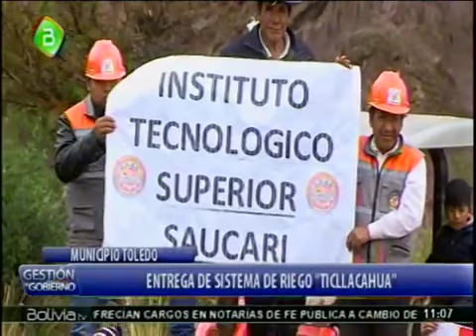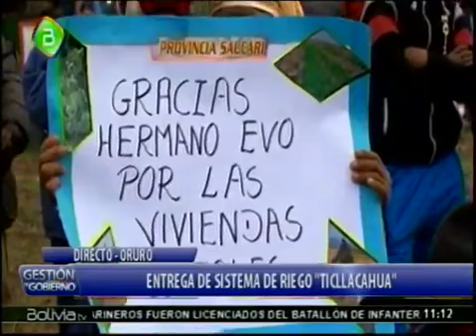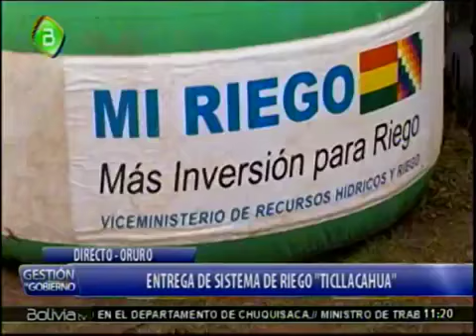Alvaro Garcia Linera en Toledo Entrega sistema de Riego y protesta contra el NO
El Vicepresidente Alvaro Garcia Linera entrega un sistema de Riego en Toledo Oruro, y dice no permitan que regresen los que quieren escupir el poncho y pisotear la pollera, sino todos vamos a llorar